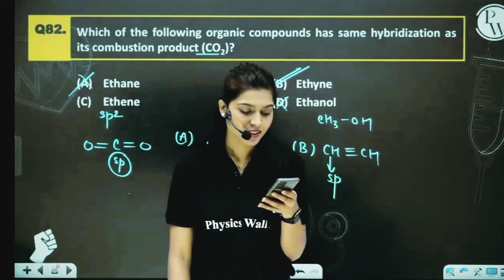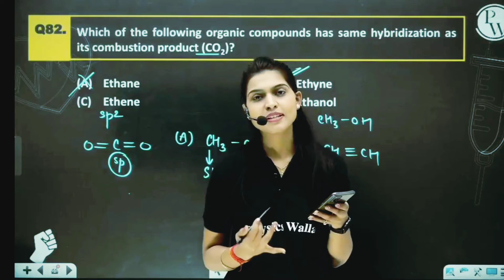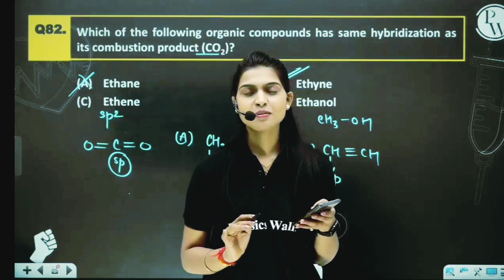Dolly Ma'am Ne boli प्यारी कविता 😊